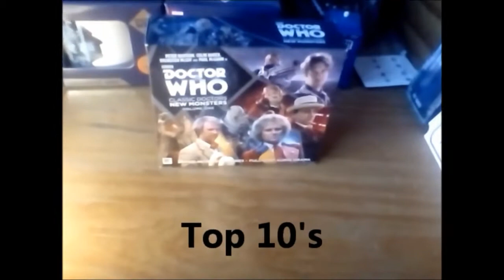Doctor Who - The Doctor Falls Review: Series 10, Episode 12